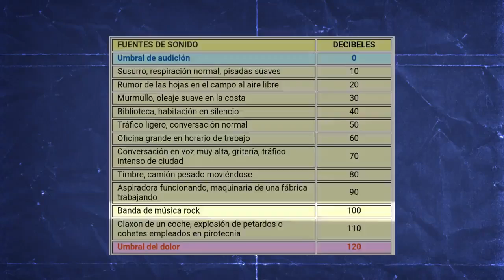Los hinchas del Ciclón fueron sometidos a la prueba del decibelímetro